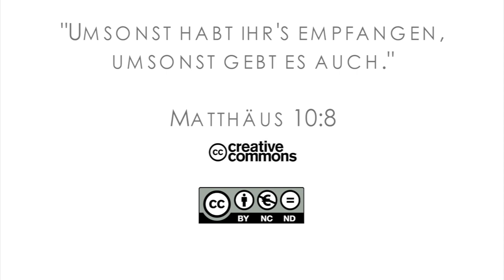15Q03 / 01 - Die Pistole, die nicht feuerte Teil 1